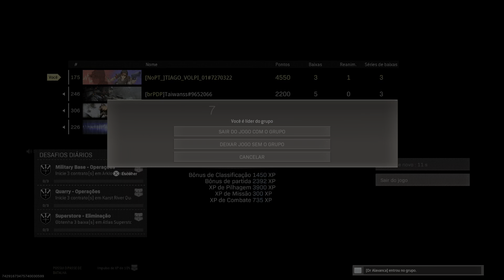MAIS UMA DOS KINGS DO WZ KKKKKK